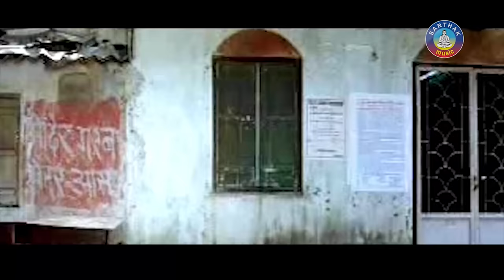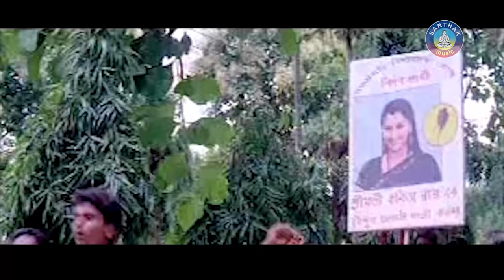Mr. ODISHA Odia Full Movie | Prasanjit & Rachana | SARTHAK MUSIC | Sidharth TV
MR ODISSA is a 2010 film produced by Prasanjit under banner. The film stars Prasenjit in the lead role, along Rachana Bannerji, Hara Pattnaiak, and Bijay Mohanty & Others in supporting roles.

Release Year-2010
Running time- 2H:27M:13S
Language-Odia
Actors- Prasanjit, Rachana, Hara and Bijay
Director- Raj Mukharjee
Producers- Prasanjit
Writer- Sudhakar Das
Lyric Writer- Bijaya Malla
Singers- Karunakara, Nibedita, Lalit Kumar, Pami
Banner- P.B.Films Pvt.Ltd